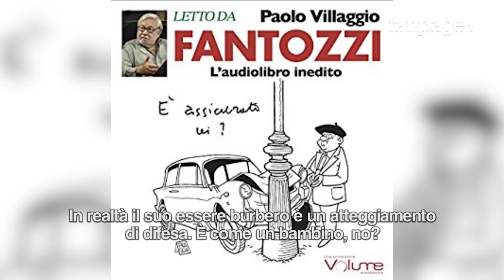Morto Paolo Villaggio, gli editori del suo ultimo libro: "Non era burbero, ma un bambino con la barb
Un genio creativo, ma al contempo una persona dolcissima, "un bambino con la barba". Così Daniele Liburdi e Massimo Mescia, i due editori che hanno curato l'ultima fatica letteraria di Paolo Villaggio, l'audiolibro "Fantozzi", ricordano l'attore scomparso domenica notte. "Mentre lavoravamo aggiornava il libro in tempo reale - raccontano - Un'esperienza incredibile. Poteva sembrare un burbero, ma quando poi entravi in sintonia con lui dal punto di vista umano era come un bambino: incapace fisiologicamente di fare del male. Un bambino con la barba".